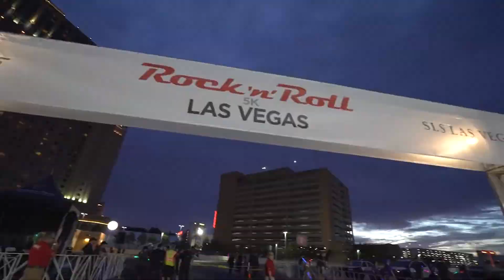Rock 'n' Roll Marathon Series + Tusk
Learn more about how you can run a Rock 'n' Roll marathon in a city near you as part of Team Tusk!